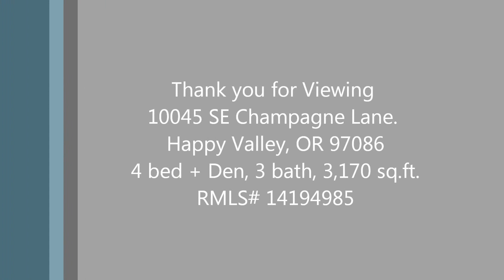SOLD 10045 SE Champagne Lane. Happy Valley, OR By Taylor Group Realty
SOLD  New Construction
4 Bed + Den
3 Bath
3,170 Sq. Ft.

- Vaulted Ceilings
- SS Viking Appliances Package
- Vacuum System
- Hardwood Floors
- Built-in's
- Gorgeous Lighting  Fixtures
- Covered Back Patio
- Landscaped Front Yard
- Water feature
- And More